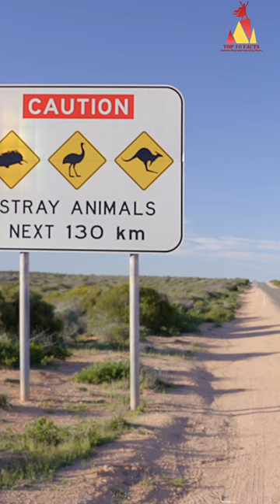Australian Overpowered Nature versus Humans Chapter 1 - The Emu War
Ever heard of a war between humans and emus?

In 1932, Australia faced an unexpected enemy: emus.

20,000 emus descended upon the farmlands in Western Australia, devouring crops and wreaking havoc.

The government deployed machine guns and armed soldiers to combat the emu invasion.

Despite their best efforts, soldiers only culled a fraction of the emu population.

With a speed of up to 31 miles per hour, the emus outpaced and outmaneuvered the military vehicles.

The Australian government had no choice but to admit defeat.

In a fascinating piece of history, the emus showed their supremacy against the might of the modern military.

Emu War turned into an unexpected tale of birds' triumph over humans.